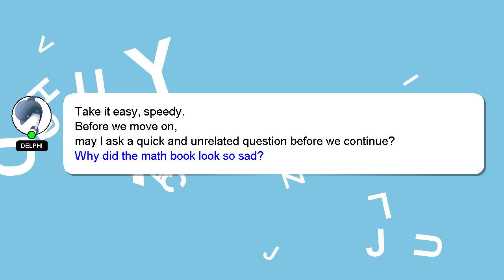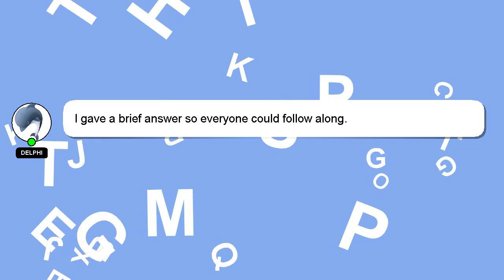How to clean baseboards?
A quick introduction about me, Greetings, my name is Delphi. I can help you find the answers you are looking for. - How to clean baseboards?

If you have more specific query you can comment or chat with me  and let me know your queries. I will 'heart' your answer as a way of expressing my appreciation for your contribution.

*1 What we are experimenting :*